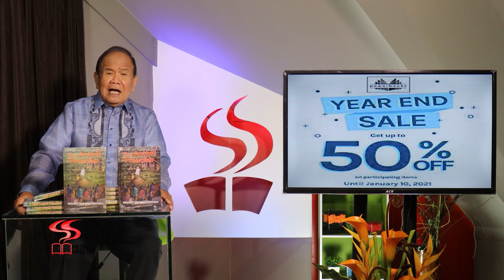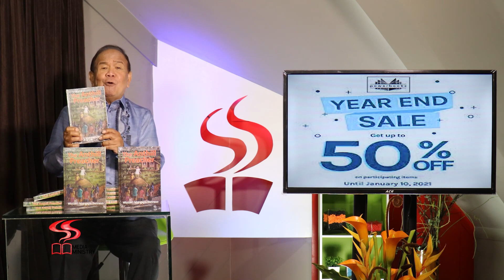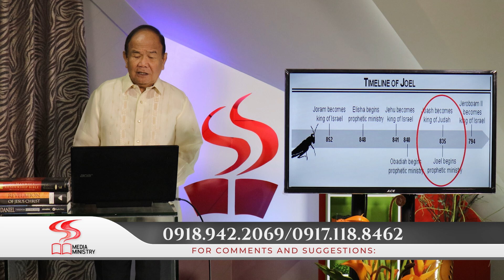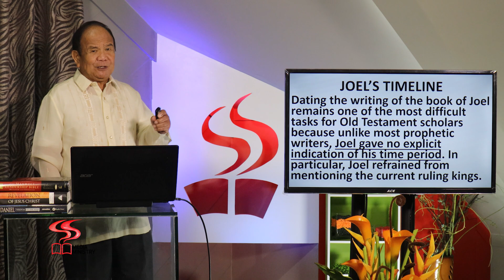DIVINE SERVICE | MINOR PROPHETS - MAJOR TRUTHS, THE BOOK OF JOEL | PART 1